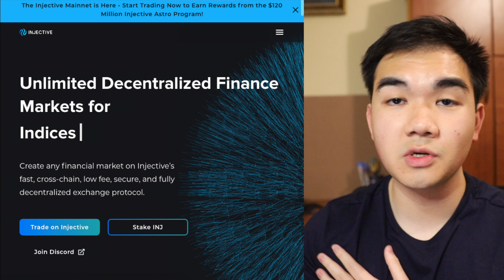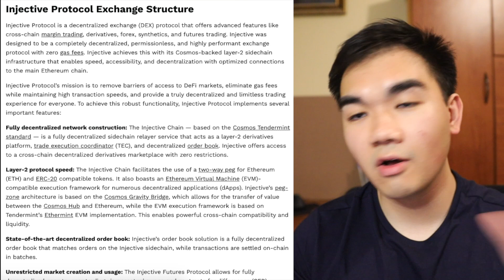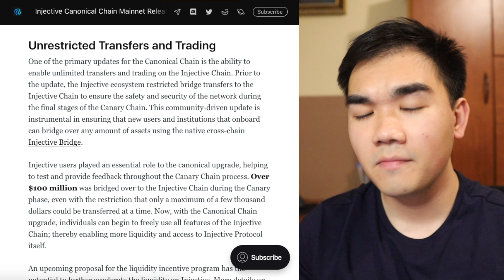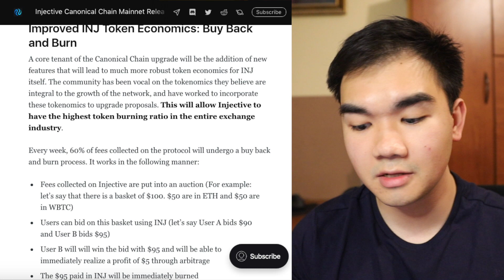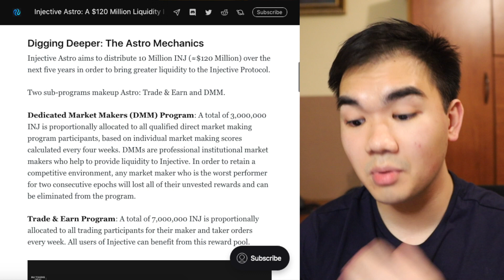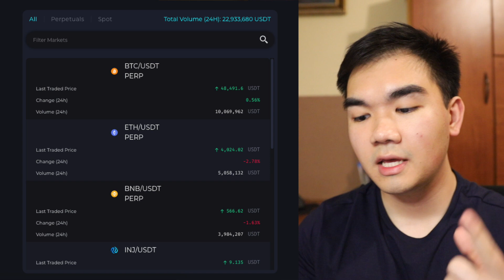Why Injective Protocol INJ Will Go To The Moon | 10x Potential!?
Hey guys, in today's video, I'll be talking about my DD on Injective Protocol, INJ, and why I think it has massive potential for gains. This is more focused on an investor's view, so it will not be very technically heavy as some other videos on YouTube.

Voyager Promotion: Get $25 in free Bitcoin when you trade $100 worth of crypto using code F841E8 or this link to claim your BTC:

E*Trade Promotion: Receive a cash bonus if you sign up with E*Trade and deposit $5000 using this

WeBull Promotion: Receive 2 free stocks valued up to $1400 each by creating an account and depositing $100 using this